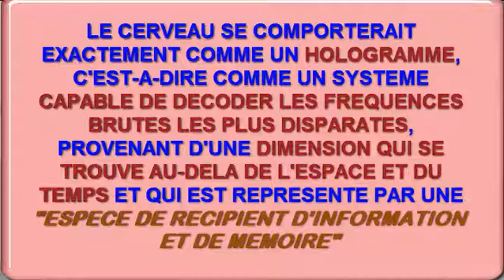Champs morphiques et resonance morphique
En 14 minutes Manuel de Bouger La Vie vous explique simplement le principe de Champs Morphogenetique et de résonance Morphique, tout autant que leurs repercutions pour l'apprentissage accelere pour les humains.